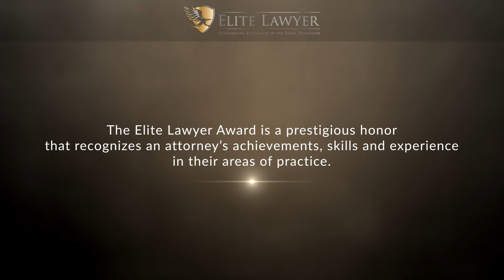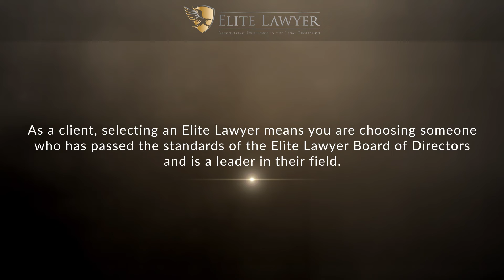Richard J. Preira Named a 2022 Elite Lawyer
Richard J. Preira has been selected as a 2022 Elite Lawyer. Only the most outstanding and experienced attorneys receive the Elite Lawyer Award. The Elite Lawyer Award is a prestigious honor that recognizes an attorney's achievements, skills, and experience in their areas of practice. Richard is one of the best family law attorneys in Florida.